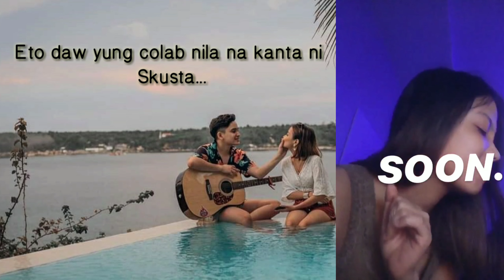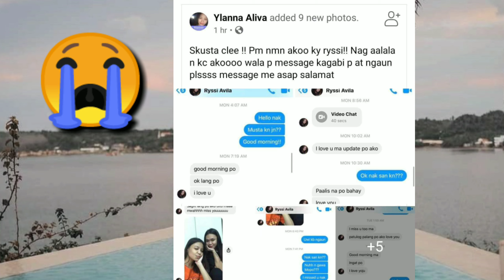RYSSI, Ikinwento ang lahat | RYCON BREAK UP